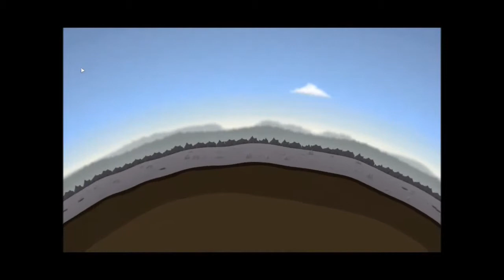Reus | Ukázka ze hry | 720p HD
V této hře jste jako hlavní postava příroda a snažíte se dát své nádherné bohatství vyschlé a pusté planetce.